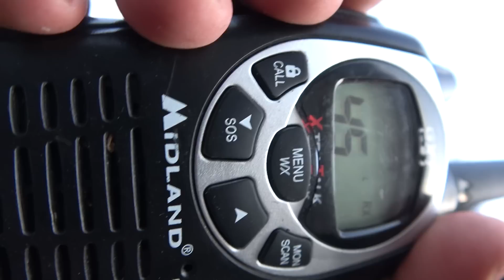COCINANDO HAMBURGUESAS EN EL BOSQUE -cambio y fuera, Cap. FINAL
DALE A LIKEEEEEEEE PRECIOS@

ULTIMO capitulo de la 1 temporada de cambio y fuera con invitados especiales, estuvo sabrosote este campamento, vlogspaper y yo cocinamos unas deliciosas hamburguesas y el cotorreo se puso rebueno.